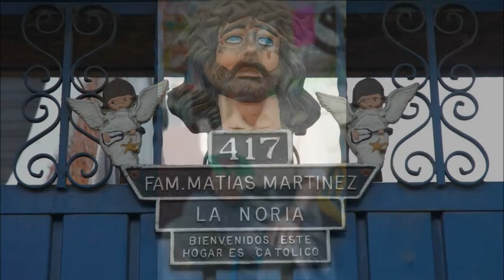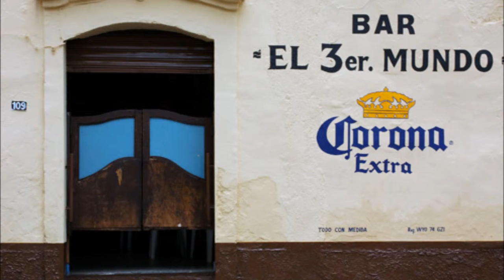Oaxaca, Mexico Photographs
Photos taken by Jesus Manuel Mena Garza of Oaxaca, Mexico in 2007.